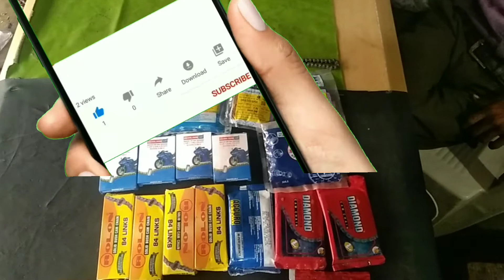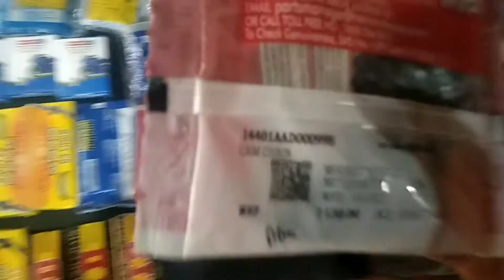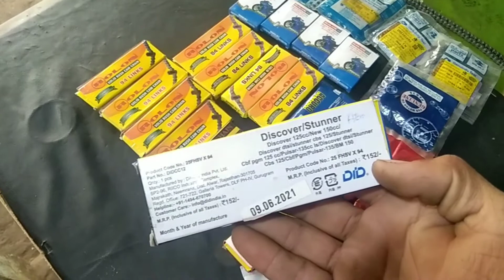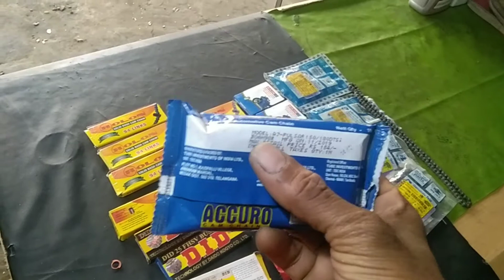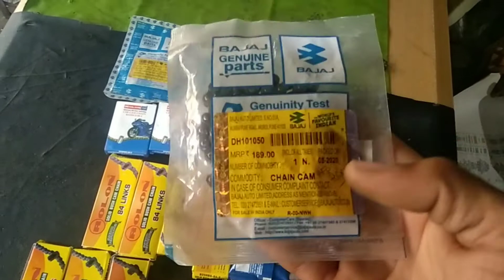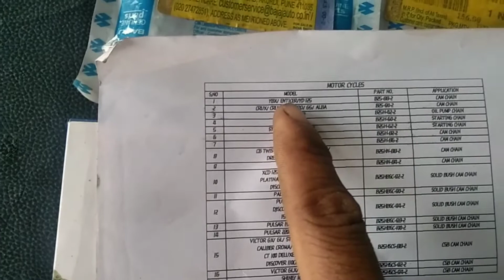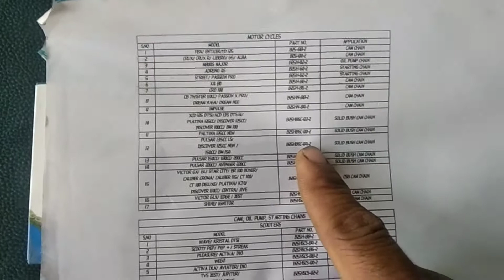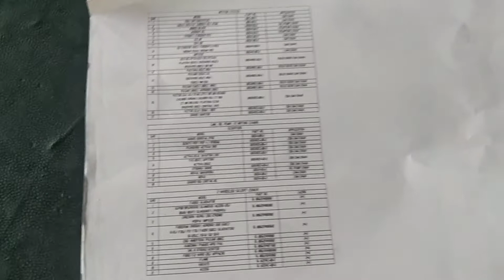एक timeing chain अन्य किन किन बाइक मे आ जाती हैpdf के साथ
Timeing chain pdf